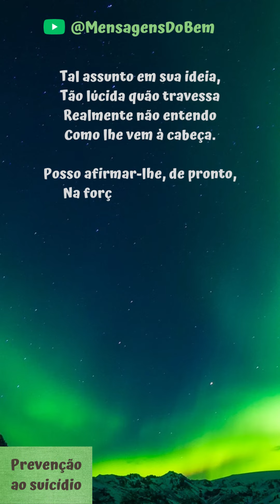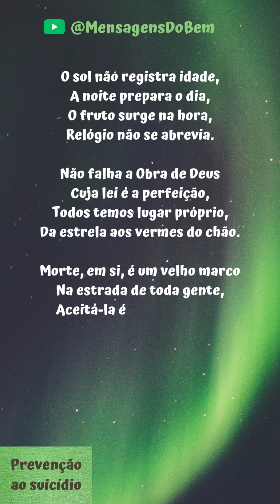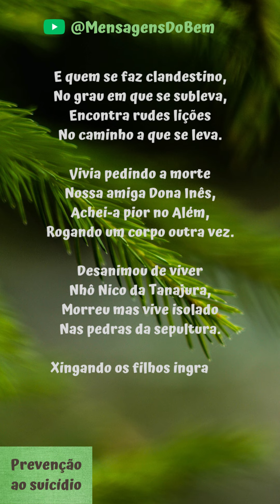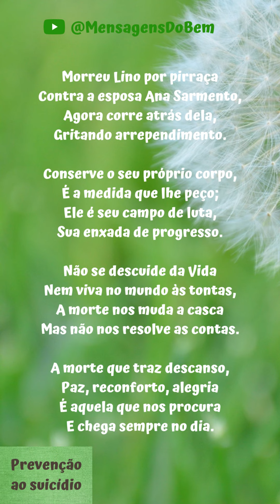Chico Xavier & Cornélio Pires 💌 Conversa de companheiro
🕊❤☀🙏 Apoie o Canal @MensagensDoBem adquirindo os livros do nosso querido Chico Xavier! Gratidão 💐🕊🙏🙌🥰😇
Do livro: Retratos da vida
Chico Xavier pelo espírito Cornélio Pires
Leia esta linda obra de Chico Xavier pelo espírito Cornélio Pires!
Gratidão Senhor, pela  bela mensagem!
CONVERSA DE COMPANHEIRO
Eis hoje, caro José,
Meu singelo parecer.
Em carta você me fala
Que só deseja morrer.
E anota com insegurança,
Dizendo espantado a mim:
— “Você me diga, Cornélio,
Se estou certo agindo assim.”
Tal assunto em sua idéia,
Tão lúcida quão travessa
Realmente não entendo
Como lhe vem à cabeça.
Posso afirmar-lhe, de pronto,
Na força de nossa fé : —
- Reajuste o próprio passo,
Não tente a morte, José.
Quem se esquece de viver,
Pensando em fim prematuro,
Acaba sem perceber
Caindo em salto no escuro.
Observe a Natureza:
Toda a vida se processa
Para serviço no tempo
Que não cogita de pressa.
O sol não registra idade,
A noite prepara o dia,
O fruto surge na hora,
Relógio não se abrevia.
Não falha a Obra de Deus
Cuja lei é a perfeição,
Todos temos lugar próprio,
Da estrela aos vermes do chão.
Morte, em si, é um velho marco
Na estrada de toda gente,
Aceitá-la é conformar se,
Provocá-la é diferente.
A Terra é um navio grande
Nas águas do Amor Divino,
Quem sai dele contra a ordem,
Noutro barco é clandestino.
E quem se faz clandestino,
No grau em que se subleva,
Encontra rudes lições
No caminho a que se leva.
Vivia pedindo a morte
Nossa amiga Dona Inês,
Acheia-a pior no Além,
Rogando um corpo outra vez.
Desanimou de viver
Nhô Nico da Tanajura,
Morreu mas vive isolado
Nas pedras da sepultura.
Xingando os filhos ingratos
Nhá Quina morreu aos poucos,
Mas vive cuidando agora
Dos netos muito mais loucos.
Por não suportar a nora,
Finou-se Olavo Vilela,
No Além não acha serviço
A não ser velar por ela.
Em não se ajustando ao genro,
Morreu Pio Avanhandava,
Hoje em dia quer ser filho
Do genro que detestava.
Por odiar a família
Morreu Marcelino Gaza,
Hoje, em luta, descobriu
Que está preso à própria casa.
Para fugir do trabalho
Finou-se o Juca Pulchério,
Mas hoje só sente paz
Se fica no cemitério.
Morreu Lino por pirraça
Contra a esposa Ana Sarmento,
Agora corre atrás dela,
Gritando arrependimento.
Conserve o seu próprio corpo,
É a medida que lhe peço;
Ele é seu campo de luta,
Sua enxada de progresso.
Não se descuide da vida
Nem viva no mundo às tontas,
A morte nos muda a casca
Mas não nos resolve as contas.
A morte que traz descanso,
Paz, reconforto, alegria
É aquela que nos procura
E chega sempre no dia.
💖 Ajude a divulgar este vídeo: Divaldo Franco | A interferência dos espíritos em nossas vidas 😮